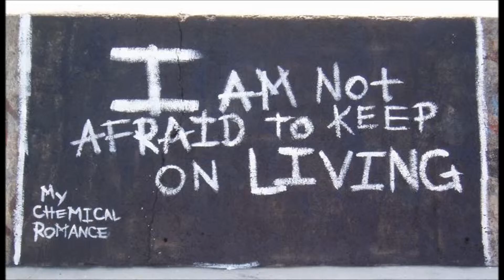Tumblr (preview)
um yes. part of it im really lazy and wanted to upload a video and yes they is all from tumblr that i just kept in my file. um it has a bit of everything i laugh at and like. Sherlock.meme.MyChemcialRomance.Drake andJosh. etc. so HOPE YOU ENJOY AND I'LL KEEP WORKING ON THIS.